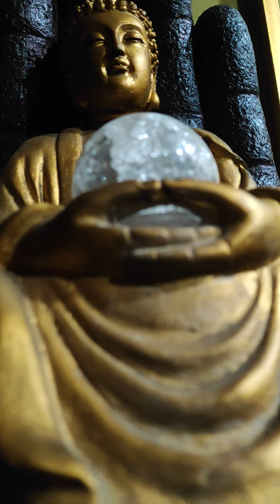2,11,20,29 date of birth